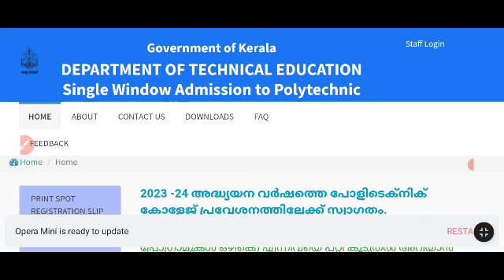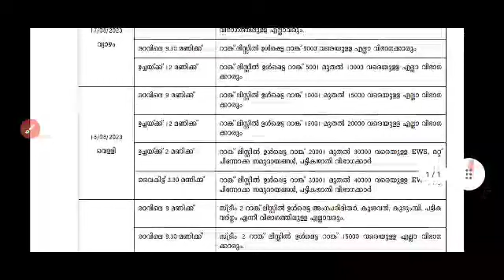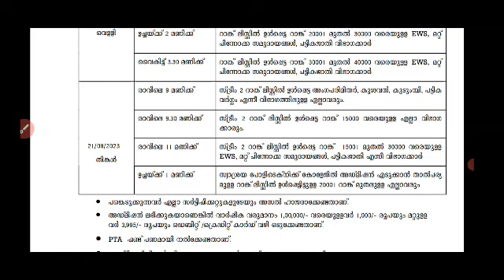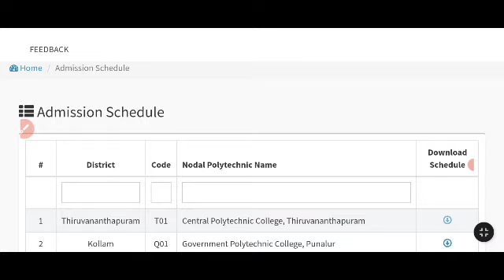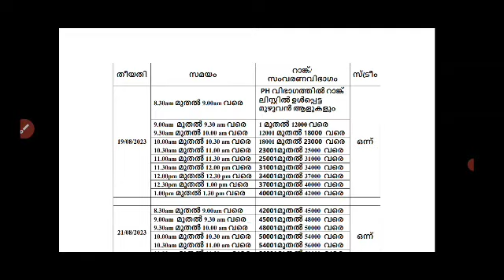polytechnic SPOT ADMISSION ഇന്ന് മുതൽ| ആരൊക്കെ ഇന്ന് പോകണം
1 improvement result 2021
1 improvement result 2020